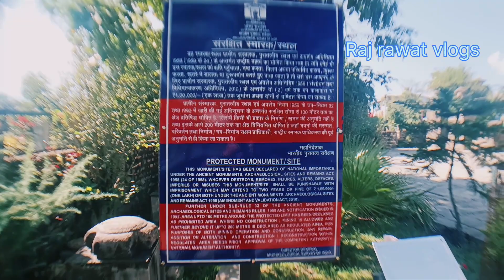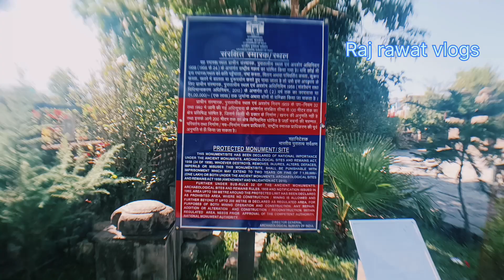Baijnath Mandir Bageshwar//Baijnath Temple Bageshwar//Baijnath Lake Garur Bageshwar//Raj rawat vlogs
Baijnath Mandir Bageshwar//Baijnath Temple Bageshwar//Baijnath Lake Garur Bageshwar//Bhim Patther Baijnath Mandir//Raj rawat vlogs